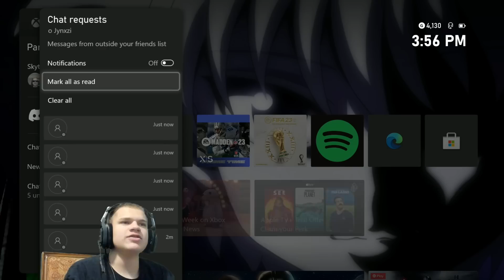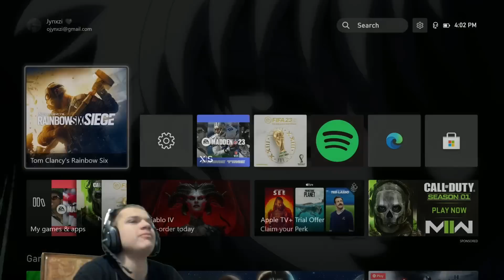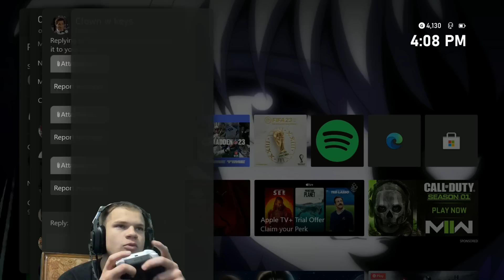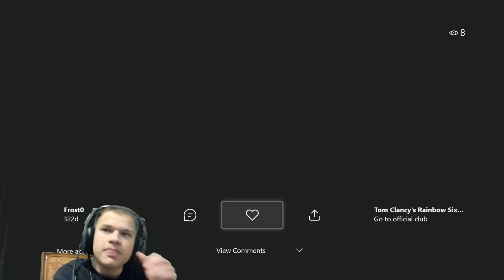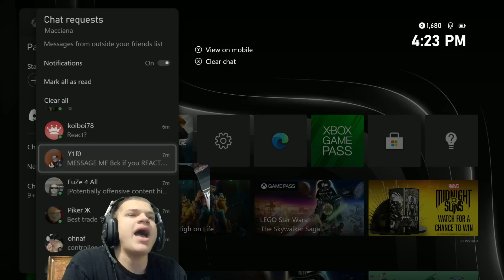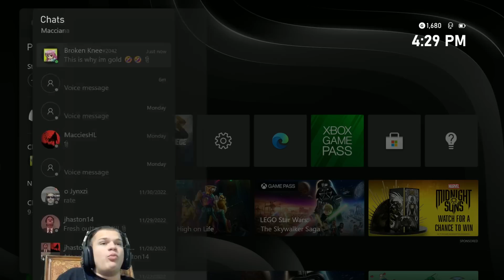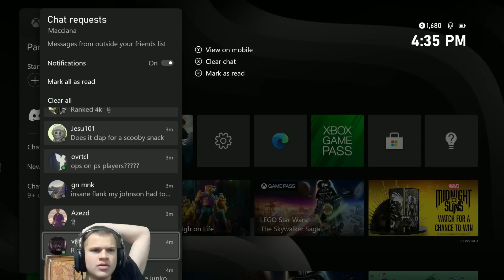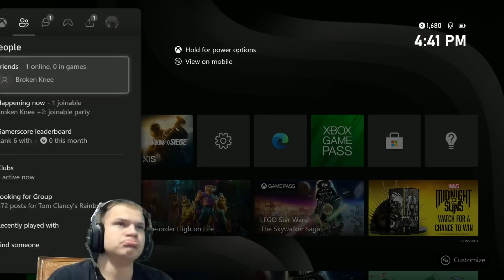CRINGEY SIEGE CLIPS...